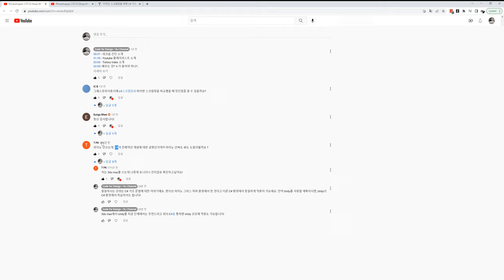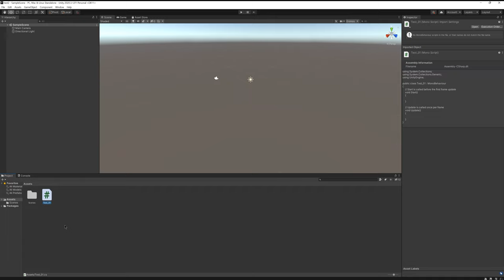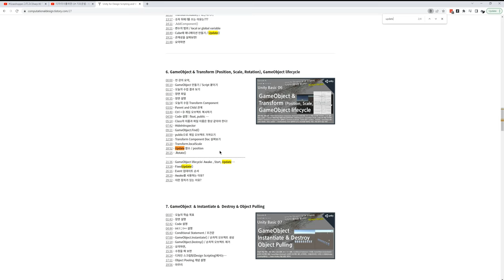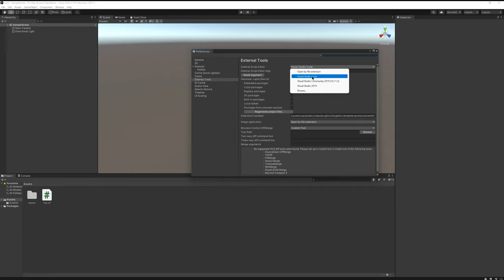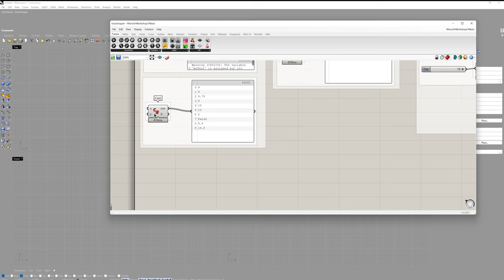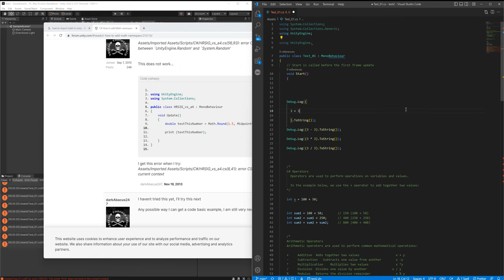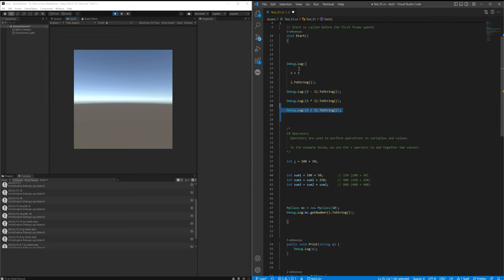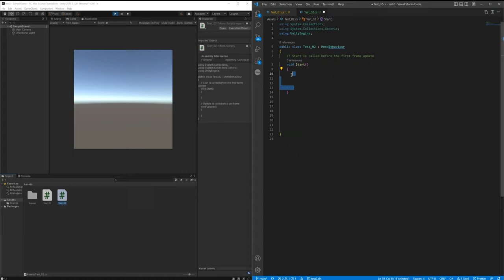Grasshopper그리고CSharp Q10 유니티(Unity)환경에서 C#문법 강의 듣기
00:13 - 질문 요약
00:39 - 학습 자료 요약 설명

02:38 - Unity(유니티) 열기

03:53 - 유니티 강좌 참조

05:41 - C# 스크립트 가져오기
08:01 - 인텔리센스 기능 문제 해결
09:11 - C# 스크립트 수정하기
09:45 - C# 스크립트 실행하기
12:19 - 요약 및 다른 예제
13:05 - Print 함수 만들기
15:33 - Class 예제와 범위에 대해
19:15 - 요약

따라 하면서, 입문하는 모두의 컴퓨테이셔널 디자인